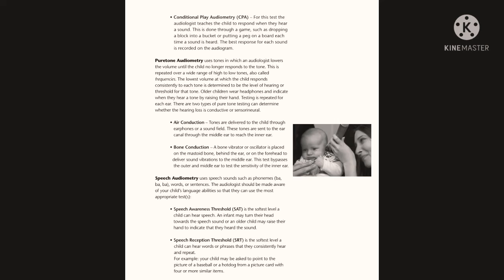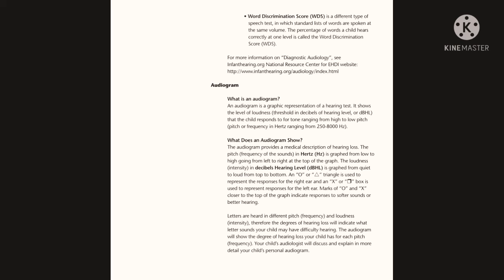Special Education III Lecture for book code 683 (AIOU) Slides Part 2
# Saira life in Pakistan                                                                                                                             # Entertainment                                                                                                                                                                              # AIOU Lecture                                                                                                                                         # Different Games                                                                                                                                       # Dress Collection                                                                                                                     # Pet Videos
# Ringtones